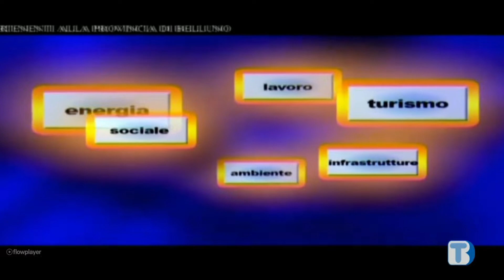Intervista a Giovanna Losso a Telebelluno 15/11/2021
Attività del Lions Club Belluno per il 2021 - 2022